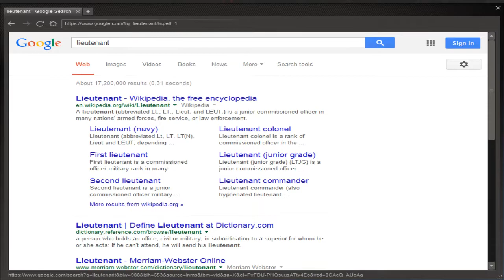Evocity Forrest Gump RP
Engage with or against me in an ArmA II community dedicated to realism MSO and hardcorps dayz servers